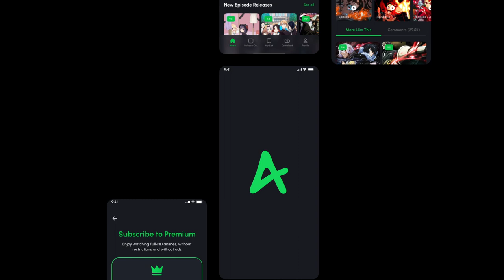Anistream App Promo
🎬 Lights, camera, action! 🎥 Introducing the AniStream theme - the ultimate streaming solution for all your favorite movies, series, and shows. 🍿📺

With its sleek ReactNative CLI design and seamless navigation, AniStream is the perfect choice for anyone looking to build their own streaming platform. 🚀

Don't miss out on this amazing opportunity to take your streaming game to the next level. Head over to Codecanyon and grab your copy of AniStream today! 🙌